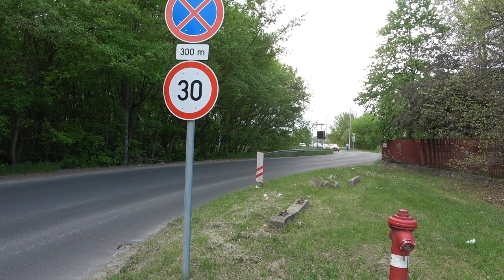2022.05.03 Rákospalota-Kertváros és iparvágány bejárás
Bankszámla:
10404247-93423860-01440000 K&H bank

Rákospalota Kertváros megállóhely digitális utastájékoztató kijelzőt kapott, és ha már itt jártam akkor bejártam egy iparvágányt is. Régebben még több iparvágány ágazott ki innen, ma már időszakosan csak ezen az egyen van forgalom, ócskavasat rakodnak néha rajta.